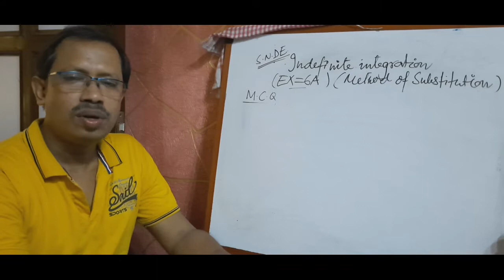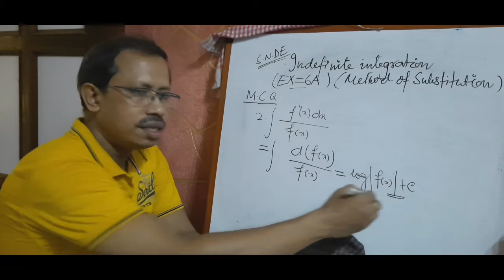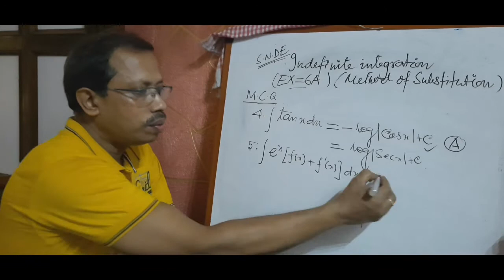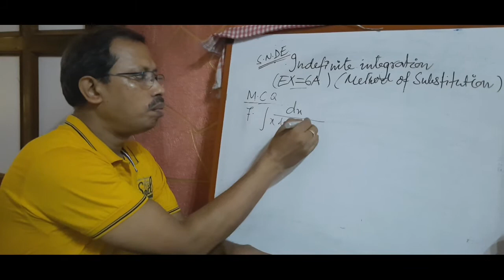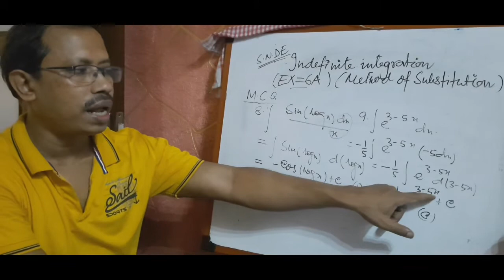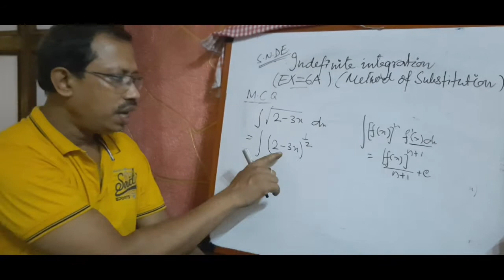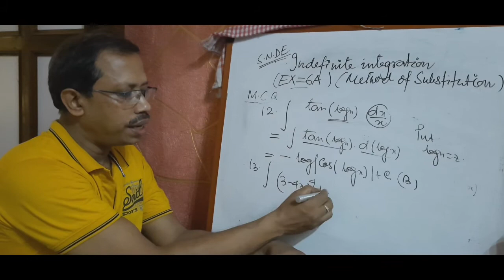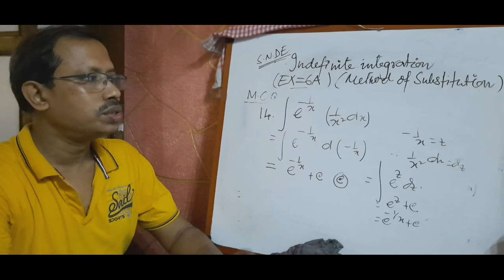Integration[Method of substitution]-2 (S.N.DE,EX=6A,M.C.Q)